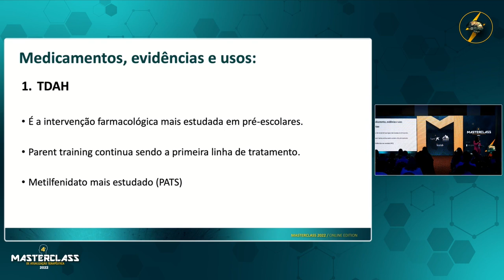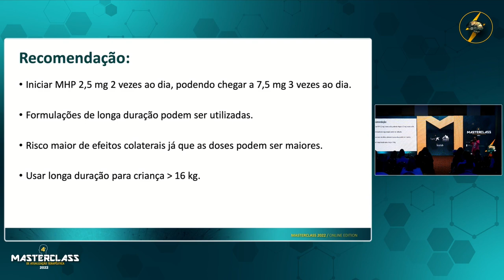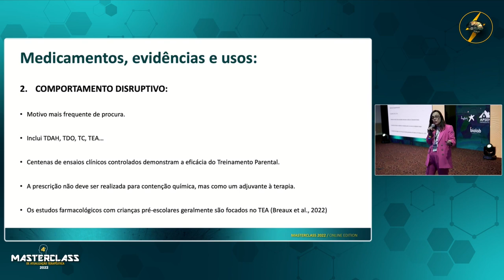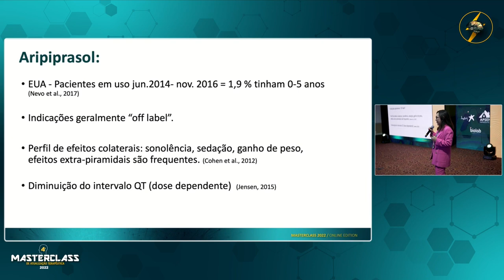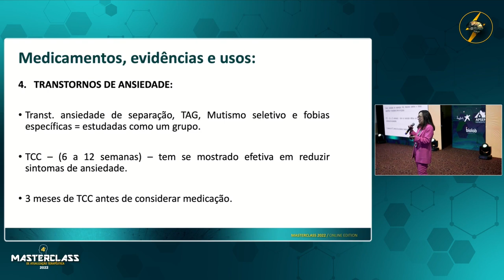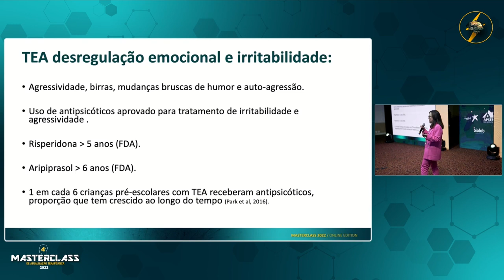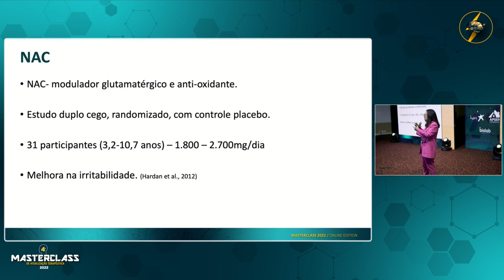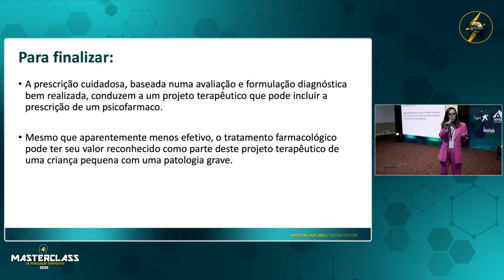"Uso da psicofarmacologia na criança pré-escolar" - Profª Dra. Eloísa Valler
A fim de justificar a importância da avaliação aprofundada nos transtornos psiquiátricos da criança pré-escolar, fornecer dados empíricos de evidência que sustentem o tratamento dos transtornos de início precoce e justificar o uso de medicações e a indicação de intervenções não farmacológicas, esses highlights foram selecionados a dedo, simplesmente contando com a apresentação de uma expert na área, a Professora Eloísa Valler, diretamente do 4º Masterclass de Atualização Terapêutica (2022)!